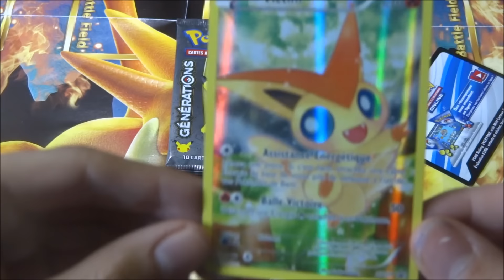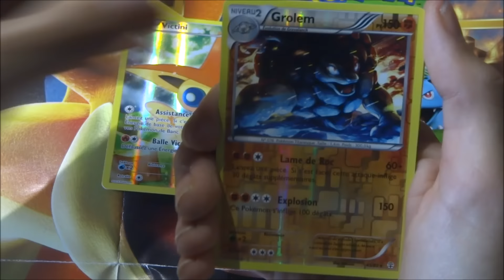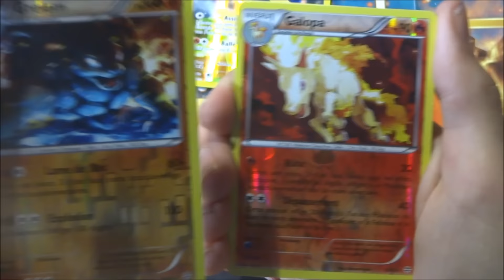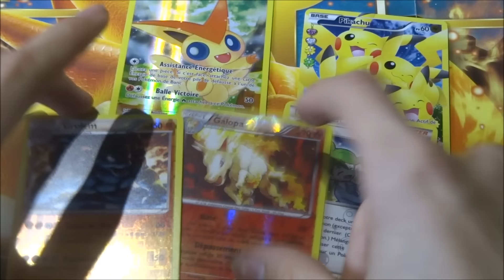[Pokémon] Ouverture d'un Duoack Victini ! LE MEILLEUR RESTE A VENIR !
Et voici la dernière vague de duopack Pokémon Fabuleux avec le premier des 3 duopacks; Victini :D !